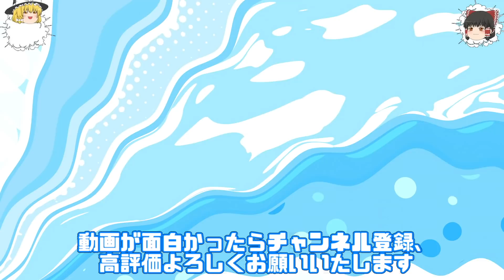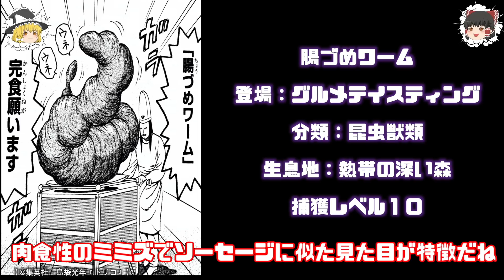【マジキチ】トリコに登場するキモすぎる食材９選！【ゆっくり解説】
今回は大人気グルメバトル漫画『トリコ』に登場する美味いけど気持ち悪いキモうま食材を９個紹介！見た目がキモいものから発想がイカれているものまで多数紹介します！

【引用素材】
画像：集英社・島袋光年様『トリコ』
動画：MotionElements様（商用ライセンス取得済）
背景：きまぐれアフター様
ゆっくり：きつね様